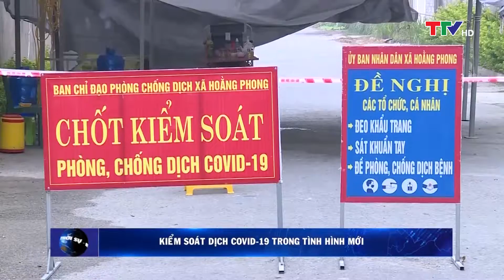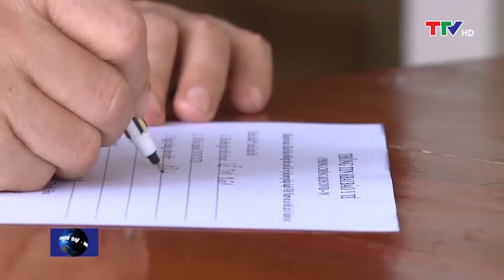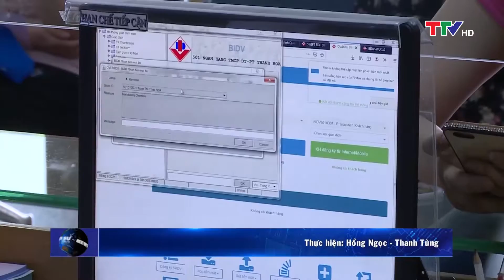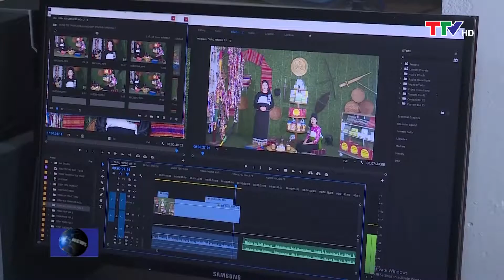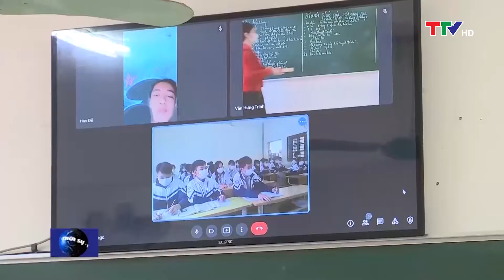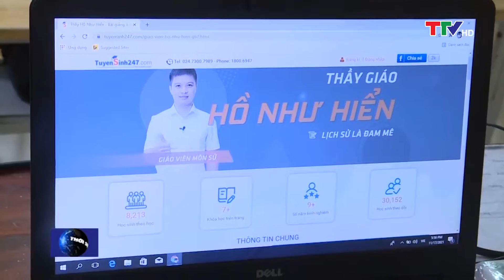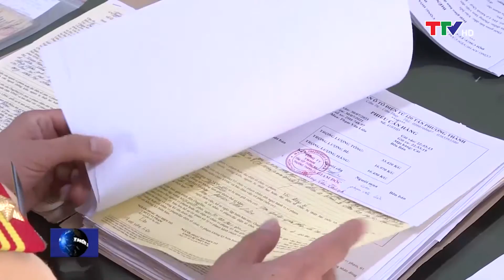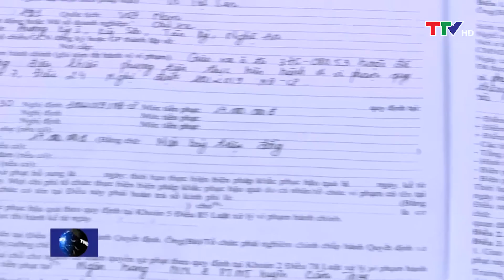Bản tin thời sự trưa 22/11/2021